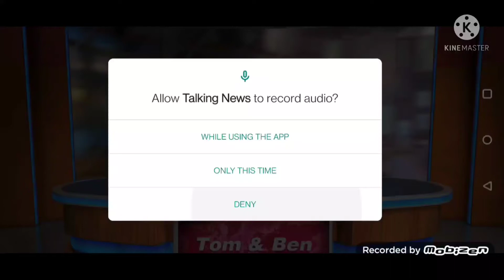Tom and Ben News: Cole P plush 2021 has to be put andres290 animals back to poshmark